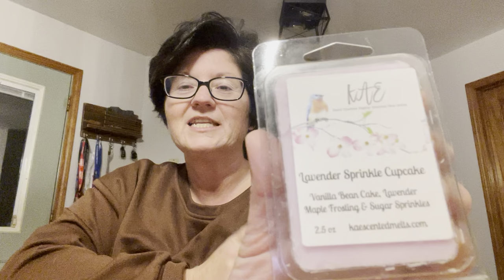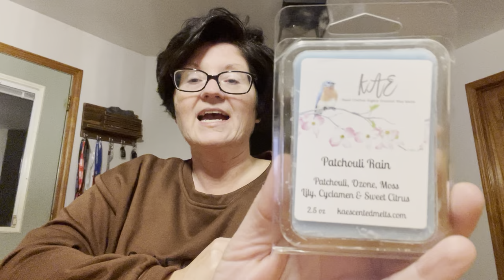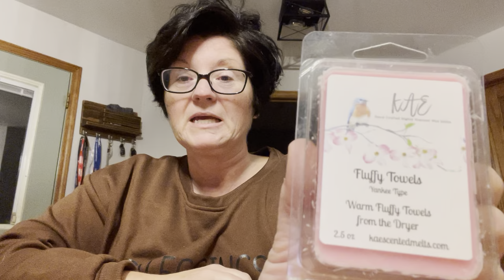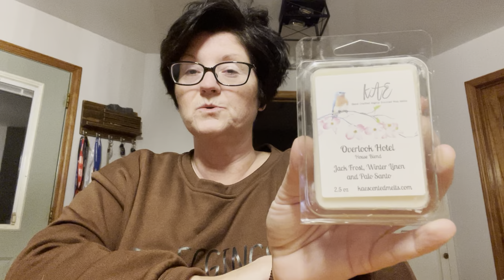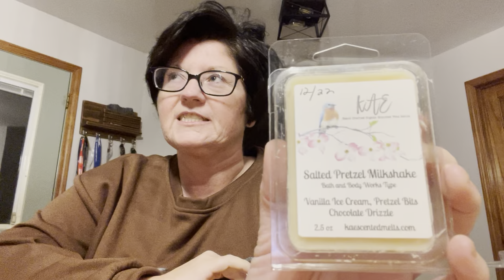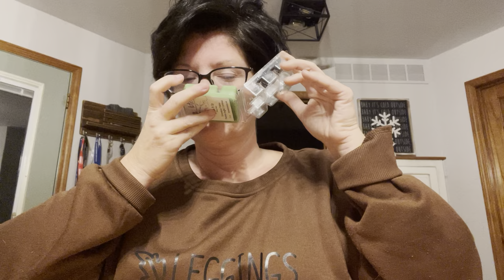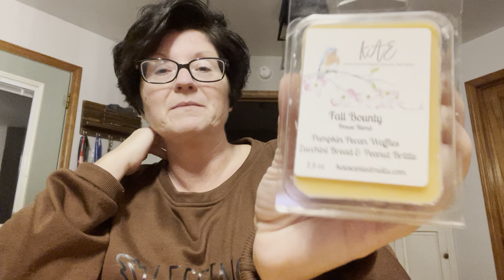Kae’s Wax Clamshell Haul